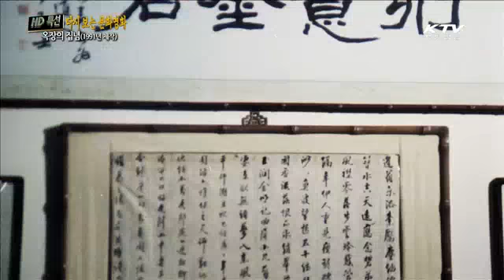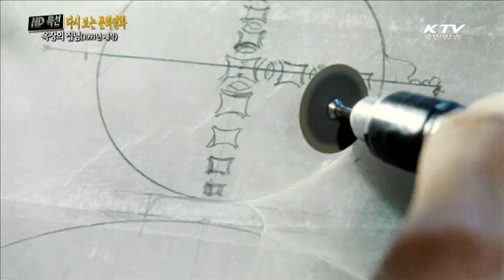[1991년 제작 : 19분] 동양의 다이아몬드 옥, '옥장의 집념'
HD특선 다시보는 문화영화 '옥장의 집념'

옥비녀, 옥반지 등 여인들의 사랑을 받아온 '옥'
그러나 옥의 가공 과정이 만만치 않다고 하는데요.
인내와 끈기의 작업과정이 필요한 옥을 문화영화에서 만나보시죠.